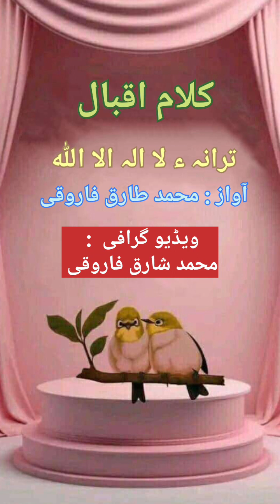|| ALLAMA IQBAL Poetry || La ilaha Illallah Md Tarique Farooqui singing IQBAL 's poem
🎙️Voice & Clip Presentation : Md Tarique Farooqui (Aurangabad)

❤️ Tarana-e-Iqbal (La ilaha Illallah)
🖋️ Poet : Dr Allama Iqbal

▪️Venue Courtesy : Zain Manzil , Patel Pride , Harsool (Dist Aurangabad)

  بروز اتوار بتاریخ ۲۱ جنوری 2024 , شام کو متین ماموں (محمد  سیف الدین صاحب) کےنئےمکان ہرسول پر سبھی کو دعوتِ تھی اسی موقع پر متین ماموں کے اصرار پر  ڈاکڑ علامہ اقبال کا کلام پیش کرتے ہوئے محترم جناب طارق فاروقی

🎥 Videography By : Md Sharique Farooqui (Aurangabad)
📽️ Video Edited & Presented By  : Md Shabbir Farooqui